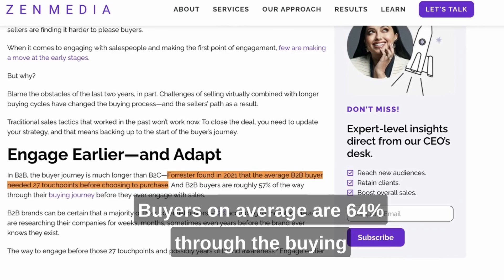SDRs Should Report To Marketing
Here's what I think is fascinating in B2B that is so incredibly broken.

If you ask any B2B company they'll take great pride in stating they are a sales led company. What's fascinating is, B2B buyers on average are 60% through the buying process before they ever talk to sales.

This is not me saying this, this is Forrester stating this in a 2021 study.
Buyers are selling themselves, they don't want to talk to sales. They want to
talk to sales when it comes to evaluation.

So if you are doing your marketing well, really what you should see is that sales are order takers.

Shama Hyder is the founder & CEO of Zen Media. She has been named the “Zen Master of Marketing” by Entrepreneur Magazine and the “Millennial Master of the Universe” by FastCompany.com. Forbes, Businessweek, and Inc magazine have all recognized her as one of the Top 30 under 30 entrepreneurs in the field of marketing. Shama has built a global audience and is known for helping brands succeed in the digital age. She is a bestselling author, an international keynote speaker, and has been named one of LinkedIn’s Top 10 Voices in Marketing for four years in a row.